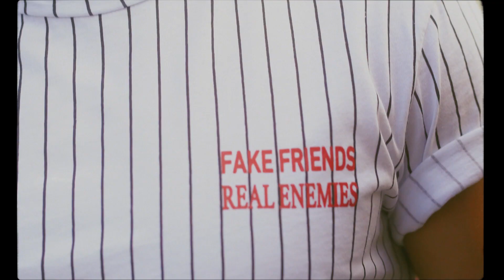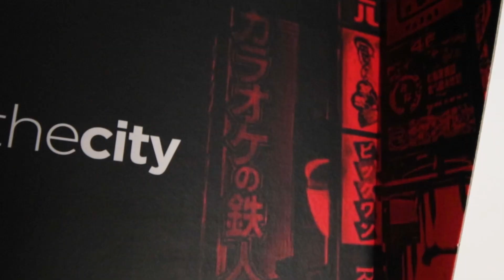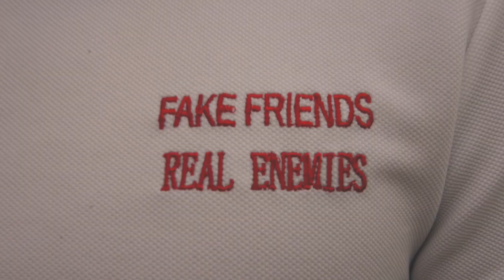🔥STRAIKER🔥 -►Descubre la MEJOR Marca de ROPA Urbana de 2022🧨💥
¡Straiker, la ropa urbana de 2022!

🤟¡BIENVENIDOS Y BIENVENIDAS!🤟
↪️Soy Aritz y os dejo mi INSTAGRAM por aquí↩️

Hoy por fin puedo explicaros uno de los proyectos más interesantes, guays y brutales en los que me he visto involucrado🤩.

🔥STRAIKER🔥 es sin duda una nueva forma de entender la ropa urbana en 2020, un movimiento, una nueva era.

Tras meses 📅 de mucho trabajo de las personas detrás de la marca👕👖👗, hace una semana me comunicaron que por fin era el momento ⏳ de subir éste vídeo, dónde os explico con lujo de detalle 👌 en lo que va a consistir este nuevo movimiento.

Y es que lo mejor es  que no sólo me ha contactado sino que van a sacar una línea exclusiva conmigo llamada 🃏"MAGIC" by Aritz 🃏

Estoy muy emocionado y espero sinceramente que os encante🖤

¡Muchas gracias!